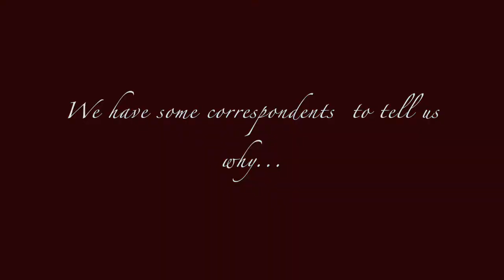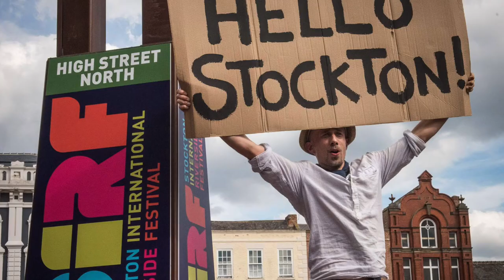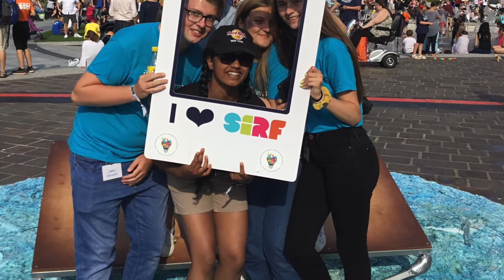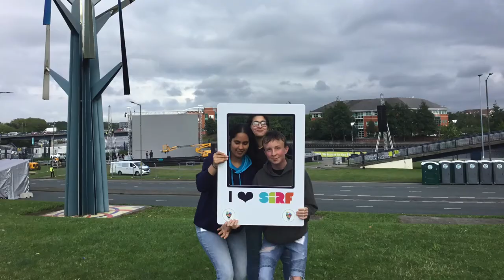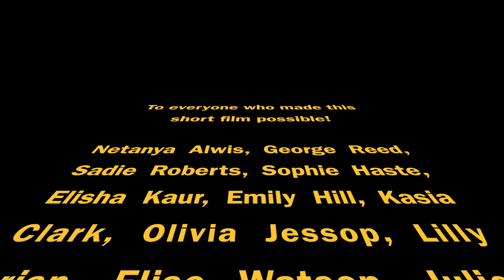BMBF Correspondents - Short Film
Throughout the Festival weekend, BMBF Correspondents aim to capture all things SIRF and share them on their social media feeds! As a group, they have the mission of trying to capture all the acts, even the ones you miss, from the perspective of a person living in Stockton-On-Tees.

Made by the young people of BMBF, this film will show you what it is like being a BMBF Correspondent at SIRF.